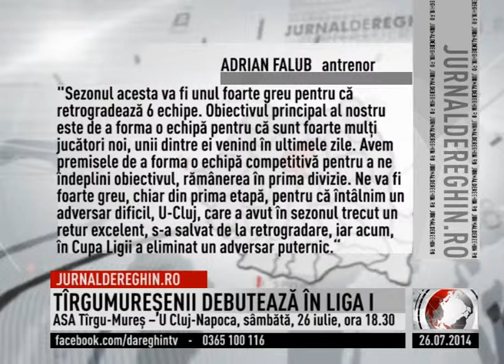TÎRGUMUREŞENII DEBUTEAZĂ ÎN LIGA I (2014 07 26)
Fluier de start a campionatului pentru ASA Tîrgu-Mureş. Sâmbătă, 26 iulie, de la ora 18.30 echipa antrenată de Adrian Falub debutează în liga I, în faţa celor de la Universitatea Cluj-Napoca. Tîrgumureşenii intră pe teren cu un lot înoit. În ultimele zile au mai sosit doi noi jucători cu experienţă: italo-argentinianul Nicolas Gorobsov şi sighişoreanul Gabi Mureşan care are 9 prezenţe în tricoul echipei naţionale.